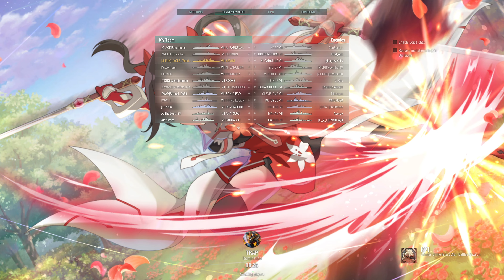Special Challenge With Godzilla vs Kong Collab Commander (IJN Amagi - Godzilla) 1/31/2024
1 round of Random Battle

Godzilla vs Kong Commander:
Can only use the Commander that is in the Title, and no changing the commander Voice in the setting

By: 佐藤直纪 (さとう なおき)